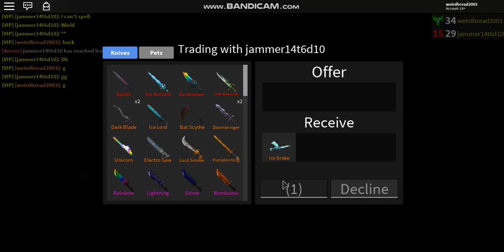BEST TRADE IN THE COMMUNITY (ROBLOX ASSASSINS BEST TRADES YET)